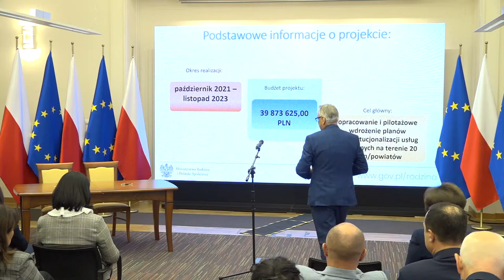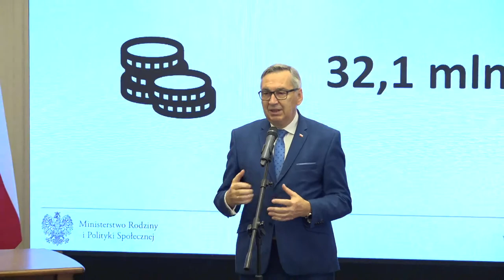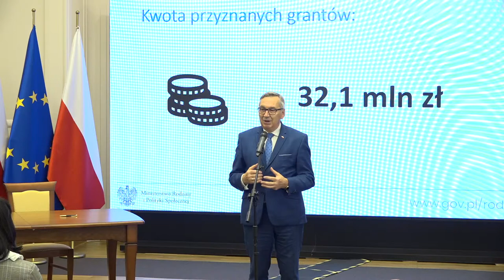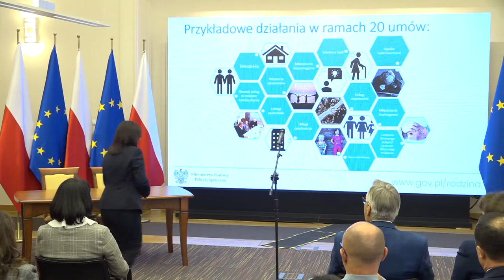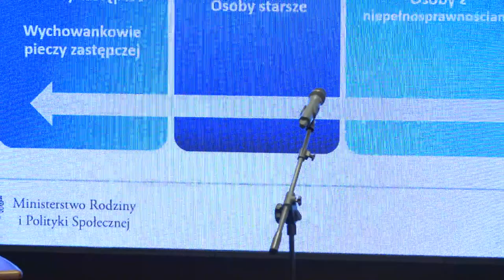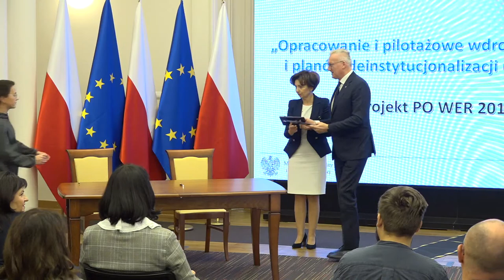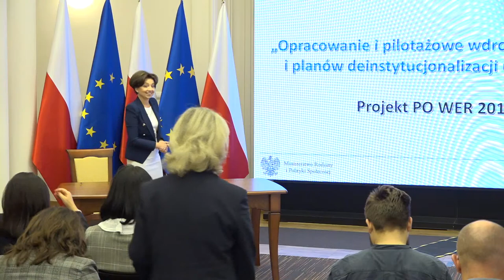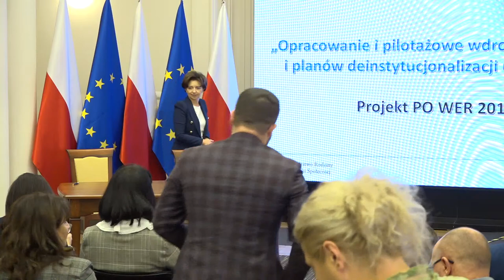Podpisanie umów o powierzenie grantów.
Podpisanie umów o powierzenie grantów w ramach projektu „Opracowanie i pilotażowe wdrożenie mechanizmów i planów deinstytucjonalizacji usług społecznych” realizowanego w Programie Operacyjnym Wiedza Edukacja Rozwój 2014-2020.